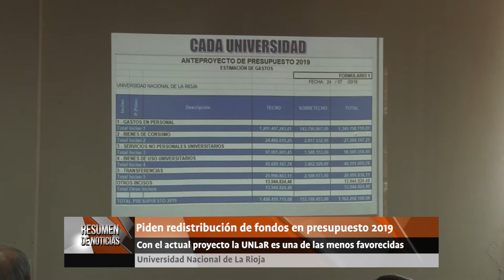Resumen de Noticias UNLaR 02-10-18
☞ La UNLaR será sede del 38º Seminario Nacional de Enseñanza de la Pediatría

☞ Piden redistribución de fondos en presupuesto 2019

☞  El Hospital de Clínicas de la UNLaR celebra su 11º Aniversario